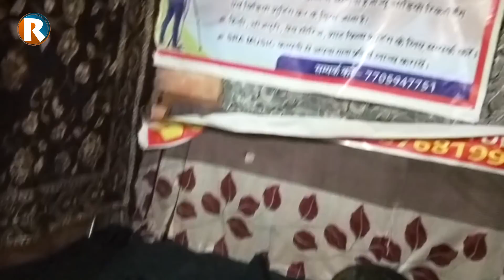Kare Ka Azamgarh Jalu - Abhishek Yadav -करे का आजमगढ़ जालु - New Bhojpuri Song 2021 - Azamgarh Song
► Song :- Kare Ka Azamgarh Jalu
► Singer :- Abhishek Yadav
► Lyrics :-Abhishek Bhojpuriya
► Digital Managed By : Suraj Gorakhpuri
► Label/Company :- Roshani Records

► Anti Privacy Act :- 👇

Legal Action Will be taken against those who violate the Copyright of The Following Material Presented, Will Be Prosecuted U/S 420 IPC, Section 66 IT ACT, Section 66 OF Copyright ACT. ,

      💥आपसभी का बहुत बहुत धन्यवाद..🙏🙏